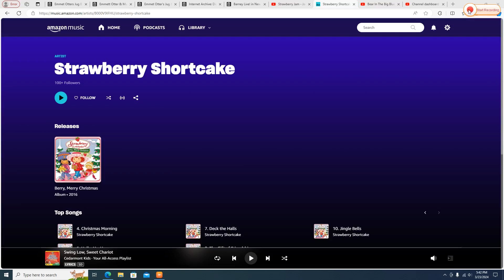Julie Sing to "Jammin"